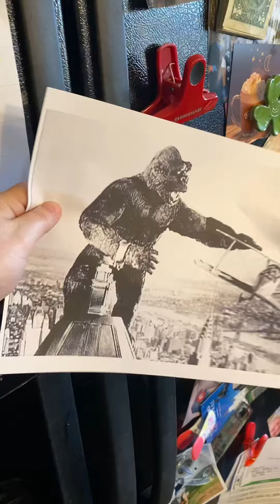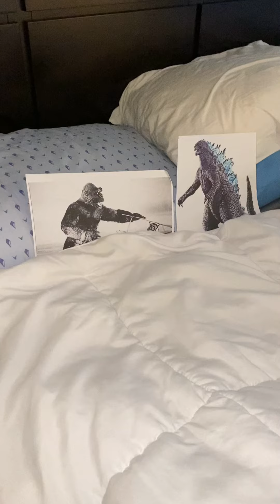King Kong 🎂&🥳 Godzilla